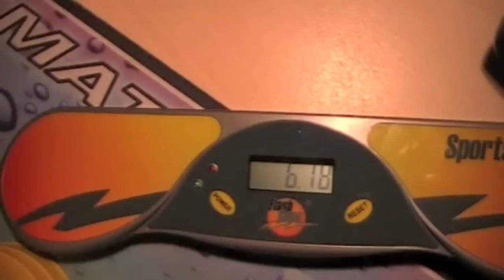Cycle: 6.18!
well, I dont know what to say here except:
FINALLY!

... yeah the reactions are ... different :D